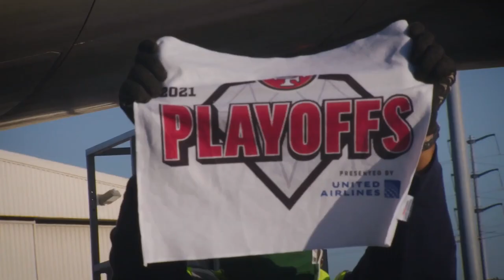49ers v Rams NFC Championship Game Promo // 49ers 2021 TRAILER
6-0... the number looming over the Rams as they try to stop the red-hot 49ers.

Any purchases really helps the channel and helps support me to keep making these videos :)